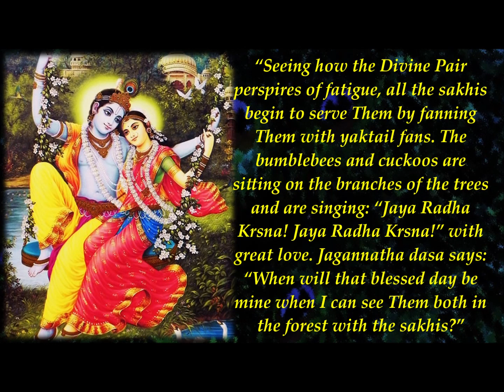JHULAN YATRA SPECIAL - Dekho Sakhi Jhulata - Jagannath Das Babaji Maharaj - Radha Krishna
Dekho Sakhi Jhulata Yugala Kishora
Author: Srila Jagannatha Dasa Babaji Maharaja
Language: Bengali
Rendered by : Yaśodā Kumāra Dāsa